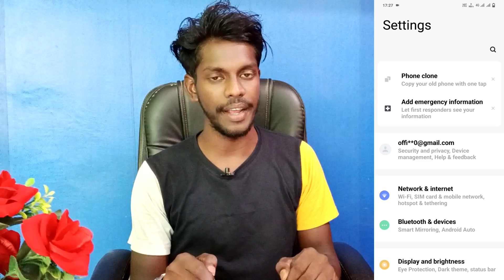vivo x90 pro gesture navigation button kaise lagaye | how to use system navigation vivo x90 pro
Vivo X90 Pro Gesture Back Button
Gesture Back Button Vivo X90 Pro
How To Change Gesture Back Button Vivo X90 Pro
Vivo X90 Pro Change Back Button Both Side
Vivo X90 Pro Back Back Change Kaise Kare
Vivo X90 Pro Gesture Back Button Kaise Lagaye
Gesture Back Button Kaise Badle Vivo X90 Pro